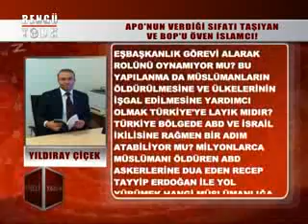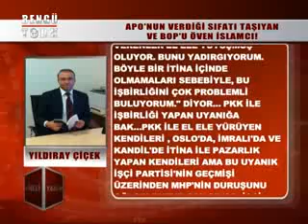KÖŞELİ YAZILAR - YILDIRAY ÇİÇEK 10.05.2013